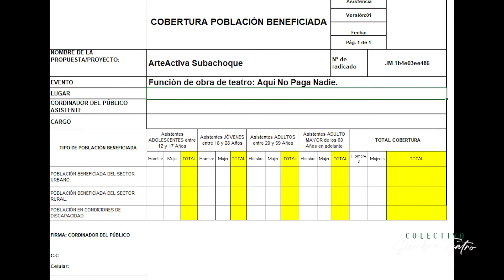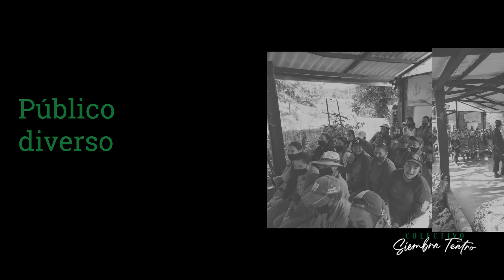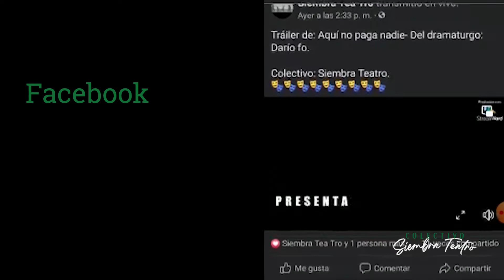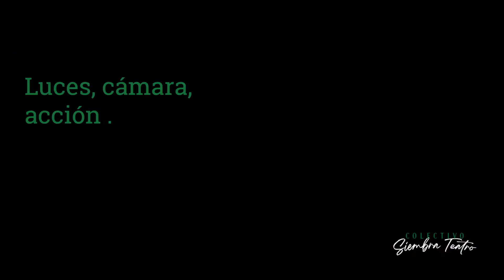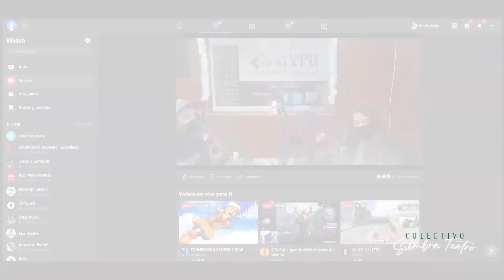ArteActiva Subachoque -Vídeo Informe (Jóvenes en Movimiento)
Presentación final de la entrega del proyecto ArteActiva Subachoque, para el ministerio de cultura. Desarrollo y resultado del montaje de la obra de teatro Aquí no Paga Nadie de el dramaturgo Darío Fo.